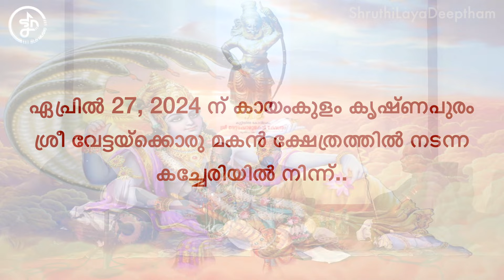Sagara Sayana Vibho | MD Ramanathan | Bageshri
***Om Kiratha Soonave namah ! Sagara Sayana Vibho***

Raga: Bageshri
Thaalam: Aadi
MD Ramanathan kriti.

Vocal: Deepak Varma
Violin: Saratchandran P
Mridangam: Unni Kerala Varma
Ghatam: Tripunithura Kannan

***27/04/2024 നു കൃഷ്ണപുരം കുറ്റിയിൽ കോവിലകം ശ്രീ വേട്ടക്കൊരുമകൻ ക്ഷേത്രത്തിൽ നടന്ന പാട്ടിനോടാനുബന്ധിച്ചു നടന്ന കച്ചേരിയിൽ നിന്ന്..***

***THE AUDIO WAS RELEASED ON Apr 27, 2024 AT KUTTIYIL KOVILAKAM VETTAKKORU MAKAN TEMPLE ON THE OCCASION OF VETTAKKORUMAKAN PAATTULSAVAM*